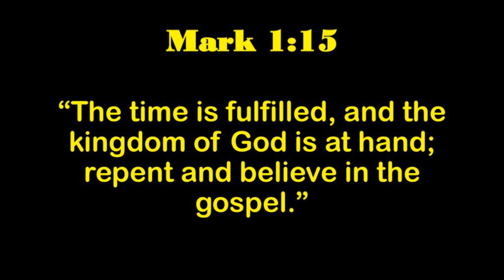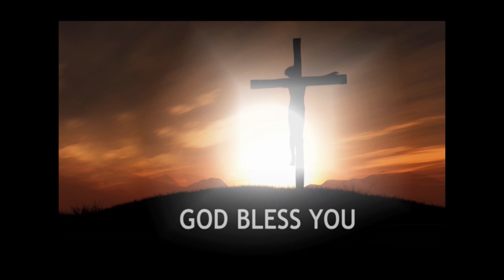"ವೇಳ್ ಭರ್ತಿ ಜಾಲೊ" Reflection on Mk 1:15, By Rev. Fr. Gabriel Monis, Karwar,.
“The time is fulfilled, and the kingdom of God has come near; repent, and believe in the good news.” (Mk 1:15).
The time is fulfilled - That is, the time appointed for sending the Messiah; and particularly the time specified by Daniel, Daniel 9:24-27. To summarize it in four points:
1. Every thing that is done is according to a plan laid by the Divine wisdom, and never performed till the time appointed was filled up.
2. That the kingdom and reign of sin are to be destroyed, and the kingdom of grace and heaven established in their place.
3. That the kingdom of God, and his reign by grace, begins with repentance for past sins.
4. That this reign of grace is at hand; and that nothing but an obstinate perseverance in sin and impenitence can keep any soul out of it; and that now is the accepted time to enter in.
We also see the aspect of repenting, and believe in the the Gospel. He called them to repent, not only of their former sins and vicious course of life, but of their bad principles and tenets, concerning a temporal kingdom of the Messiah; concerning merit and free will, justification by the works of the law, and salvation by their obedience to the ceremonies of it, and the traditions of the elders: these he exhorts them to change their sentiments about, and to relinquish them, and give into the Gospel scheme; which proclaims liberty from the law, peace, pardon, and righteousness by Christ, and salvation and eternal life by the free grace of God. Let us ponder over it and discern God's invitation for us to repent.